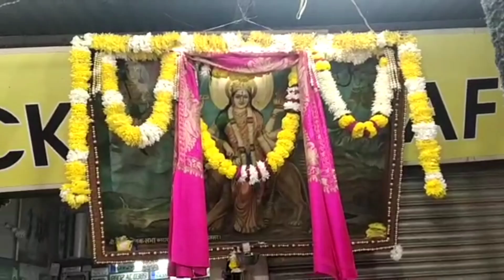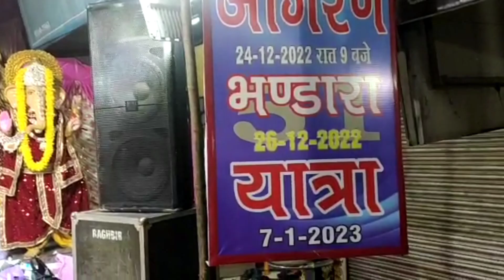tranding 51 year's jagran vairlvideo vairl #999